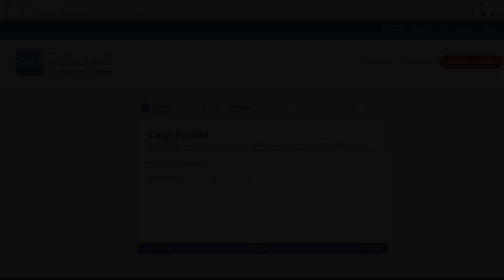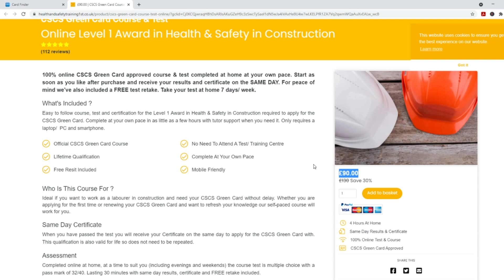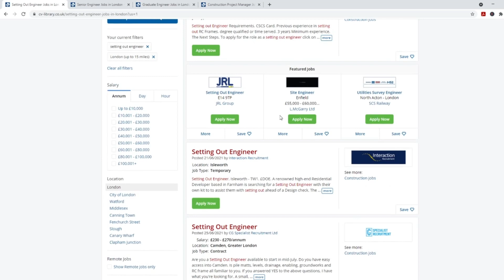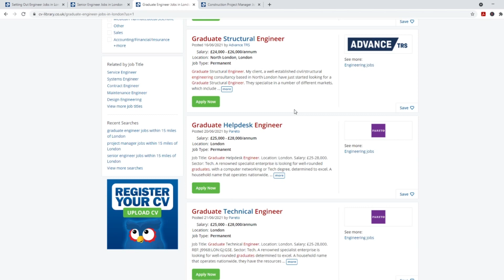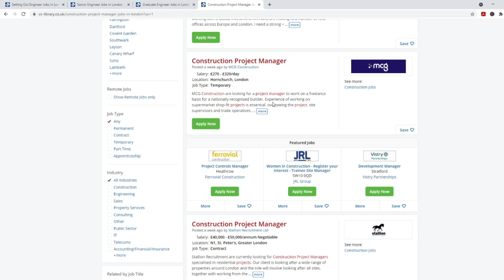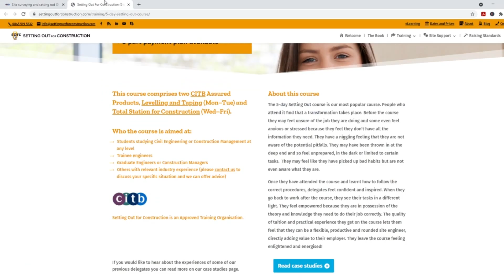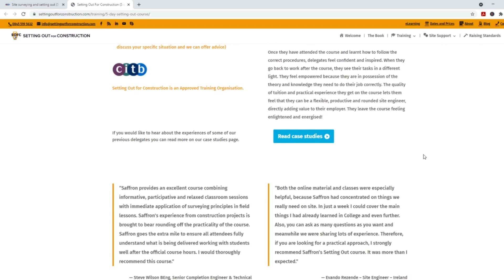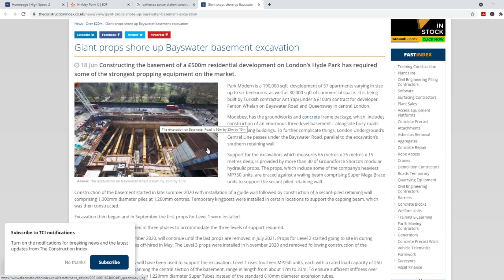Why WORKING in CONSTRUCTION. 5 things you need to know! advice for civil site engineer candidates.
What are the 5 things you need to know before starting a career in construction? Why you should start in construction and what steps to take to grow your career? Civil site engineer work.

Today I am talking about 5 main things you have to know before entering construction industry here in UK. I will tell why only sky is the limit here and explain how you can grow and change your career. I will tell you about CSCS card and if you want to know more about it check ⬇️⬇️
Another thing will be the good money you can make in construction and even if at first it might not be the biggest - I will show you graduate engineer salary (but also site engineer and senior engineer salaries) remember that your time is a investment and you will be getting more and more, if you want to know more about money in construction check ⬇️⬇️
There is a lot of courses here in UK you can take to kick start your career too. This is great as you really don't have to study long years to start as a civil site engineer, especially for setting out. If you want to check on the best course ever 😁 ⬇️⬇️
👉 coming soon
Interesting projects here in UK are the big thing too. There is a big choice between huge infrastructure project and residential ones. Check few of them⬇️⬇️

👷‍♀️👷‍♂️ EVERY GOOD CIVIL SITE ENGINEER MUST HAVE - watch the VID - items I use and recommend 😁
SAFETY BOOTS-choose your size ⬇️⬇️
TAPE MEASURE ⬇️⬇️
TAPE HOLDER ⬇️⬇️
 CALCULATOR - sometimes you can also find them in Supermarkets half price 😁⬇️⬇️
DRAWING FOLDER ⬇️⬇️
NOTEBOOK - get whatever really to take some notes 😁⬇️⬇️
PENCIL - 0.7mm - good price, but for this colour 😁⬇️⬇️
PENCIL - 2mm ⬇️⬇️
JOINER'S PENCIL ⬇️⬇️
TIPP-EX - these are the best I used ⬇️⬇️
PERMANENT MARKERS ⬇️⬇️
CHALK LINE ⬇️⬇️

👷‍♀️👷‍♂️TRY TO GET THESE ON SITE BEFORE YOU BUY 😁 👇
RETRO TARGETS - Tell your senior engineer, or PM to order these and they will. It’s sometimes the waiting time…⬇️⬇️
STRING LINE - These will do. You can always get a one on reel, or with a handle. The thicker the better really, but don’t go crazy of course 😁 ⬇️⬇️
SURVEY BOOK - They should have these on the site, if not tell them to order 😁 ⬇️⬇️

👷‍♀️👷‍♂️FEW EXTRAS I USE TOO 👇
SMALL SPIRIT LEVEL - you can always borrow from a Chippie if needed 😁 ⬇️⬇️
KNIFE ⬇️⬇️
GLASSES - Despite you will get safety glasses, on some sites they’re really low quality and I don’t want to get my sight worse using them. Fortunately it’s a rare situation :)
GLOVES - I got them first on one of the jobs and I use only these from then 😁⬇️⬇️

0:00 Intro
0:18 Sky is the limit
1:06 CSCS card
3:56 Money in construction
7:12 Courses
9:40 Interesting projects
10:45 Join the best community!

This video is about: civil engineering,civil engineer,civil engineer salary,civil engineer salary in uk,construction,setting out,how to make more money,how to increase income,civil engineers salary,civil engineering jobs,what is civil engineering,salary in uk,engineering,must know in construction,cscs card,how to apply for cscs card,how to start career in construction,setting out courses,siteng,HS2,Hinkley point,uk construction projects